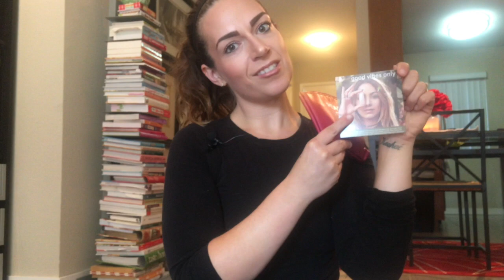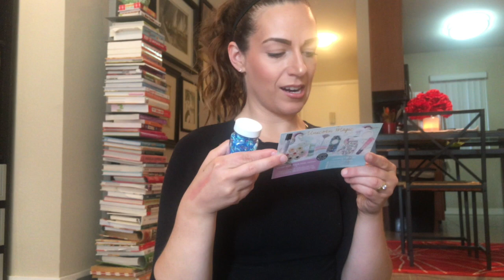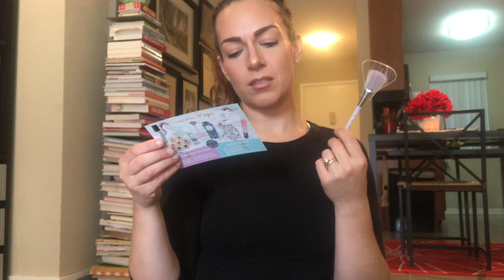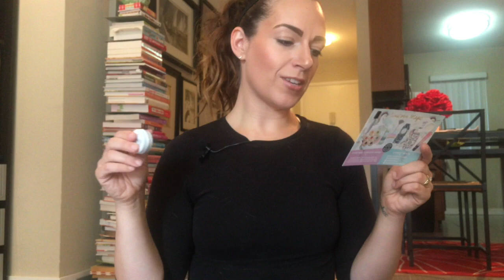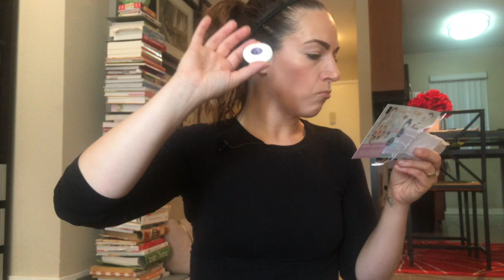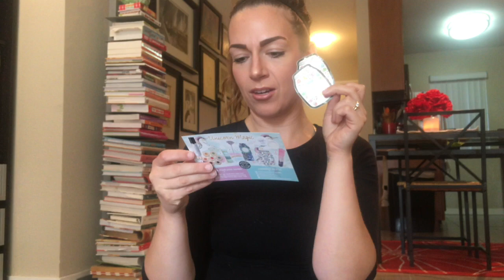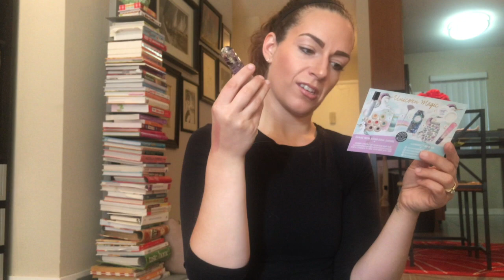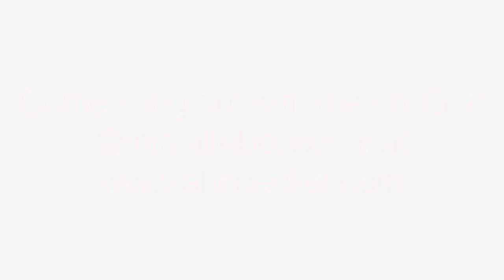Allie's Acquisitions Vol. I: Society Nine, ipsy, & Goddess Provisions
Yo’ guys!  I know you’ve got to love the white angelic light framing my head, and probably the sick editing skills I have too, right?

Promise things will get better as I learn.  PROMISE!